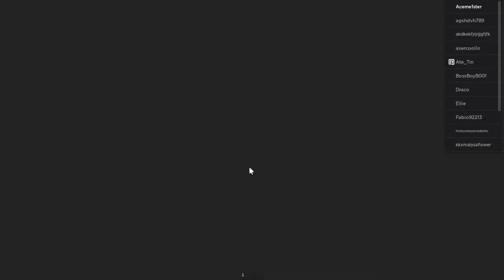Flying to Africa (or not)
I just wanted a nice flight